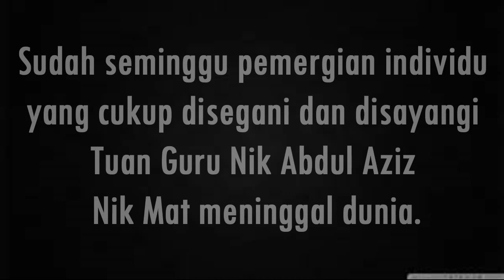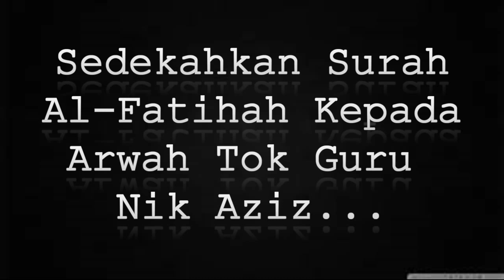Pusara Tok Guru Nik Aziz Selepas Seminggu.